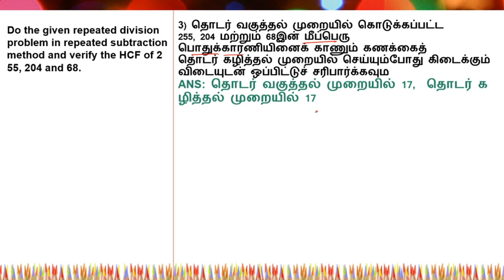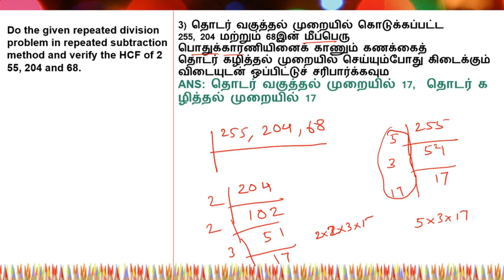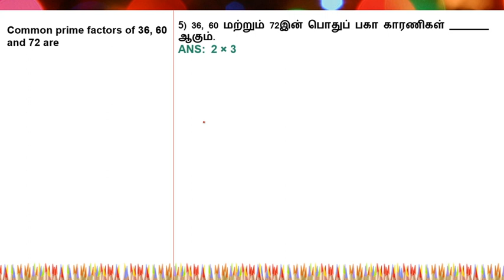New Book - 8th Term 2 - LCM and HCF - Part 4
அரசு அதிகாரி ஆகும் கனவுடன் படிக்கும் அனைவருக்கும்
 உங்கள் வெற்றிக்கான பயிற்சியில் அடுத்த மைல்கல்லை அடைய மிக சிறந்த பயிற்சியை வழங்குவதில் மகிழ்ச்சியடைகிறோம்

JOIN OUR PREMIUM TEST BATCH BOTH TAMIL AND ENGLISH MEDIUM
(MAINTENANCE CHARGE: RS.565/-)

FULL MATERIAL
SCHEDULE AND DAILY DISCUSSION
WEEKLY TEST
PREMIUM TEST
(15,000 QUESTIONS*)
DAILY GUIDANCE
MATHS GUIDANCE
CURRENT AFFAIRS

நீங்கள் நம் மென்பொருளில் உள்ள PREMIUM தேர்வினை கிளிக் செய்து

For Premium payment:

MAINTENANCE CHARGE (for 1 year ) : RS.565 ONLY

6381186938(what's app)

மேலும் தொடர்புக்கு

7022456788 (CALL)